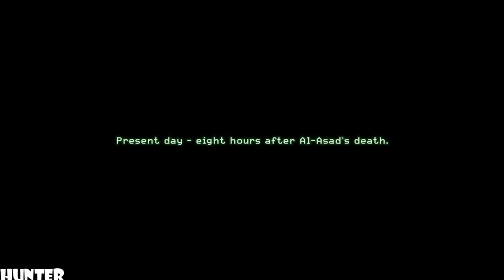Call of Duty 4: Modern Warfare Remastered - Walkthrough - Part 9-From Above-. (PS4) [1080p60FPS]